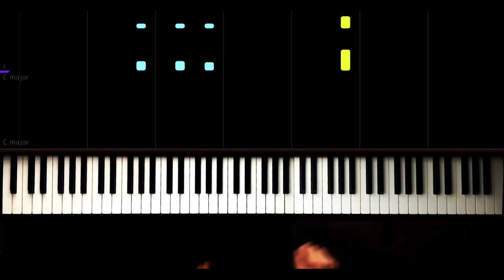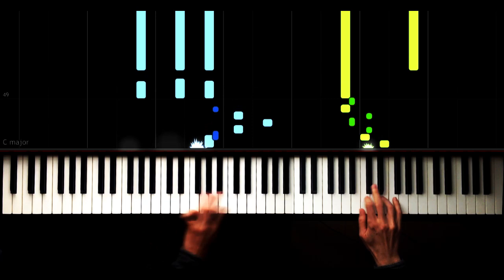Eypio - Vur Vur - Piano Tutorial by VN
"Vur Vur" şarkı sözleri ile

Baktım gördüm bozdular dengeleri
Kızımda gördüm inan bütün pembeleri
Ayakta dur sen s..erler bak derbederi
Yaktılar oğlum siyah beyaz belgeleri

Bağlı elim kolum
Koklar anasonu ciğerim
Bu tezgahın her tarafı sorun
Ahmet Abi hüzün
Gel be iki gözüm
Hep griydi şehirler de nerde elli tonu

“Vur Vur” diyo bana bi tarafım
Bi tarafım da diyo “beni hadi durdur”
Bi tarafım cesur, bi tarafım da diyo bana “oğlum sus sus”
Vicdanım sel gibi de durmuyor namussuz
Bize “yan!” de oğlum yanalım

Hiç acı vermedi gam
Bu kadar kar görmedi mi bu dam?
Mutluluk yarım, acı bize tam
Nazım Hikmet dedi bize “Ran”
Herkese tamam da bize mi haram?
Kilo kilo millete bize mi gram?
Onlara New York bize mi İran?
Benim yaptığım rap de başıma belam
Yürü yürü boş ver takma devam
Yaz çiz babacım varsa kelam
Az pislenmedi çamura bulan
Anladı o da git gavura sulan
Baban değil mi ki ananı bulan?
Hayat dediğin sana pusuyu kuran
İki dörtlükle de Apo kafanı kıran
Ve de rap dediğin sana tokadı vuran!

piyano,
piyano şarkıları,
piyano dersi,
piyano oyunu,
piyano çalma,
piyano solo,
piyano şarkısı,
piyano fon,
piyano sesi,
piyano akustik,
piyano akor,
piyano ahmet kaya,
piyano aşk,
piyano azeri,
piyano adam,
piyano ayak,
piano beat,
piyano beşiktaş,
piano bass,
piyano barış manço,
piano best,
piyano çalan adam,
piyano çalmak,
piano dj,
netd piano,
piyano efsane,
piyano en iyi,
piano easy,
piyano ezgileri,
piyano eğlenceli,
piyano egzersiz,
piyano fon müzikleri remix,
piyano flüt,
piano faded,
piyano film müziği,
piyano gitar,
piano guys